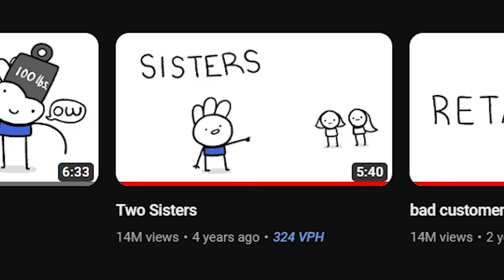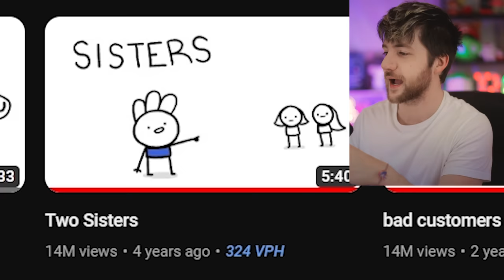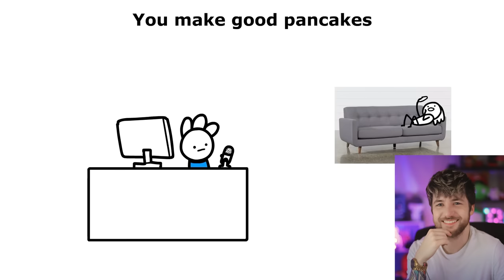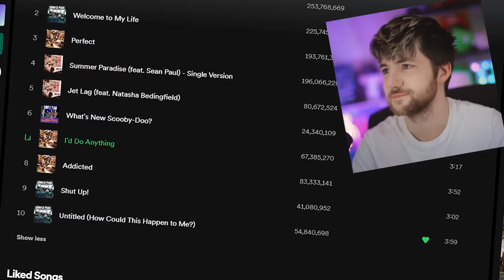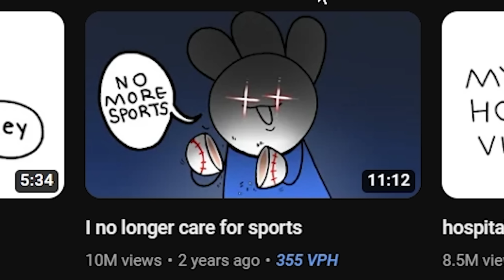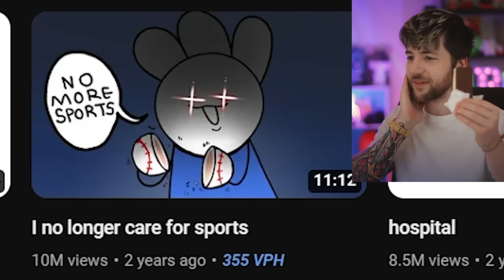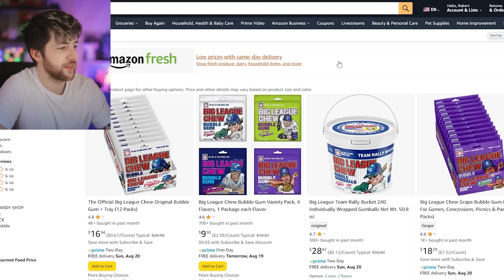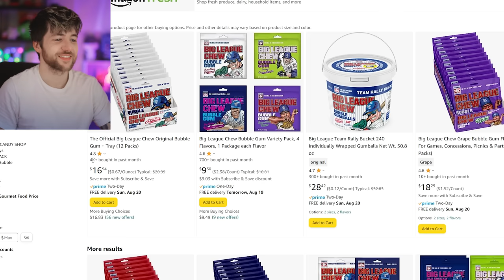Ice Cream Sandwich Is The Funniest Animator On YouTube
Ice cream sandwich is the funniest animator on youtube, and I am here to prove it! Join RobertIDK as I watched ice cream sandwich animations such as Ice Cream Sandwich Two Sisters, ice cream sandwich i no longer care for sports, and i usually try to save spiders !